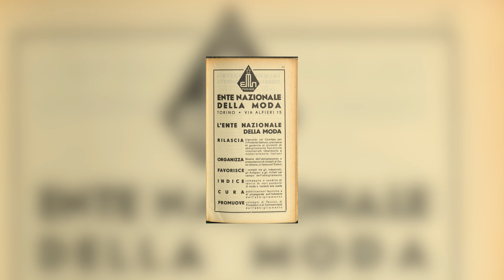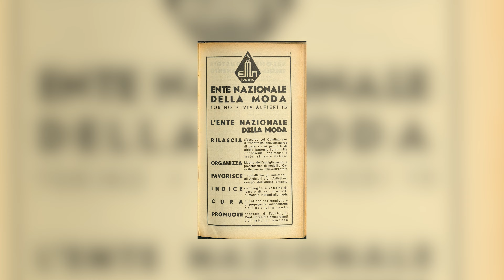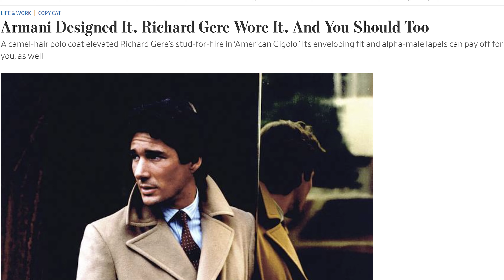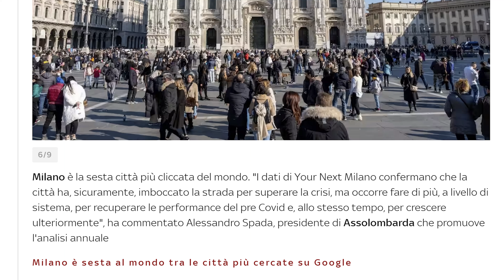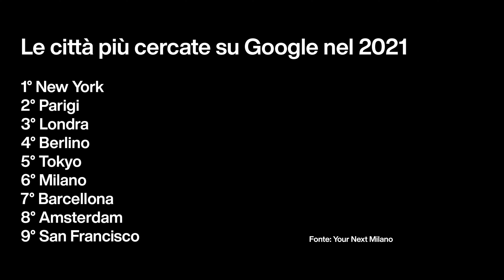Perché Milano è la capitale della moda?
Insieme a Dott, siamo andati in giro per Milano a scoprire 3 curiosità di marketing relative alla città. E dopo tutto questo giro, possiamo dirlo: Milano ha 3 primati di marketing, e non solo!

Niente spoiler, è tutto nel video 🤫

MEXDOTT
Riscattabile fino al 31 Ottobre 2023, valido per uno sconto del 50% su due corse, per tutti gli utenti.

Per riscattare i codici: inserisci il codice XXX in Menù → Promozioni.

Che tema affrontiamo nel prossimo video?
Decidiamolo insieme qui sotto.

A presto,
Los Alejandros.

💡 Interessato ad una consulenza in ambito social media o vorresti una mano con il tuo progetto? Guarda cosa possiamo fare per te